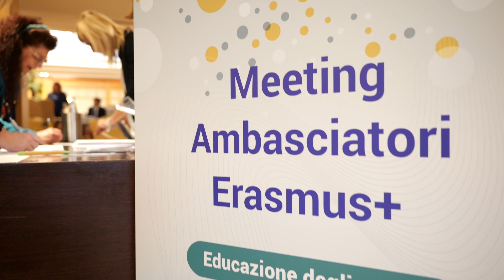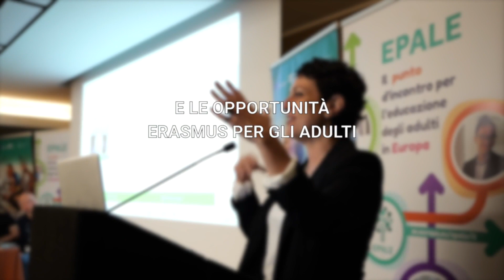Primo incontro Ambasciatori Erasmus+ EDA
La nuova rete di Ambasciatori EDA a supporto delle attività di Erasmus+ e di EPALE.